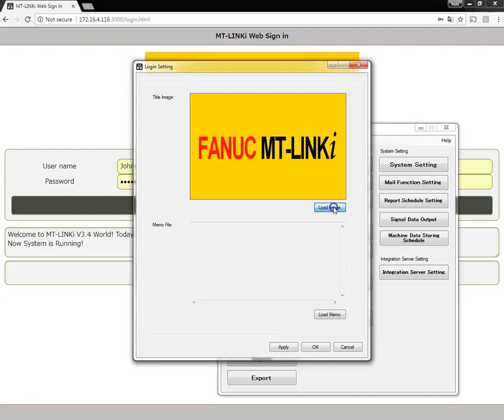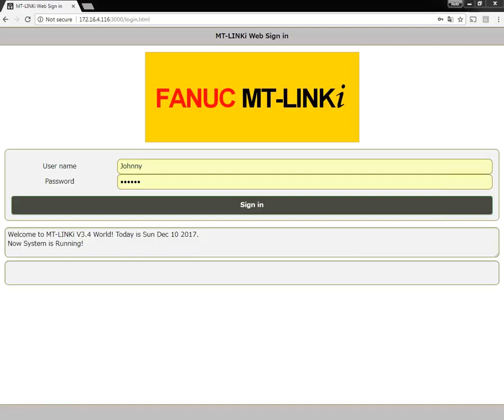MT LINKi Customizing the Login Setting Screen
How to customize the log in screen for the FANUC MT-LINKi shopfloor connectivity platform.

MT-LINKi is a PC software that connects machines in the factory by collecting, managing and making various information about the machines visible. Not only can it connect machines with FANUC CNC’s, but also other peripheral devices (like PLC’s etc.) In addition it contributes to make the machine IoT ready. Information from various sensors can be connected and data can be collected.